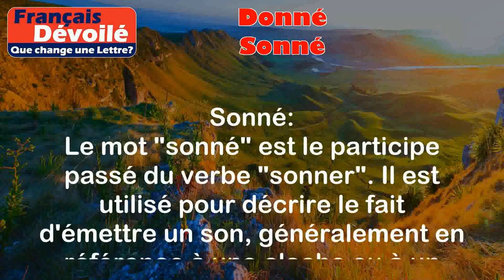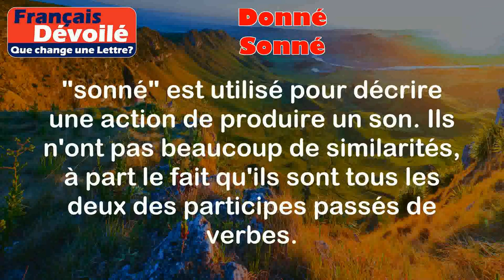Donné et Sonné (Une Lettre)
Donné:
Le mot "donné" est le participe passé du verbe "donner". Il est utilisé pour décrire quelque chose qui a été offert ou transmis à quelqu'un.

Exemples:
- J'ai donné mon livre à mon ami.
- Elle m'a donné des conseils précieux.

Sonné:
Le mot "sonné" est le participe passé du verbe "sonner". Il est utilisé pour décrire le fait d'émettre un son, généralement en référence à une cloche ou à un autre appareil qui crée un son.

Exemples:
- La cloche a sonné pour annoncer la fin de la récréation.
- Le téléphone a sonné toute la nuit.

Différence:

La principale différence entre "donné" et "sonné" réside dans leur utilisation respective. "Donné" est utilisé pour décrire une action de donner ou offrir, tandis que "sonné" est utilisé pour décrire une action de produire un son. Ils n'ont pas beaucoup de similarités, à part le fait qu'ils sont tous les deux des participes passés de verbes.